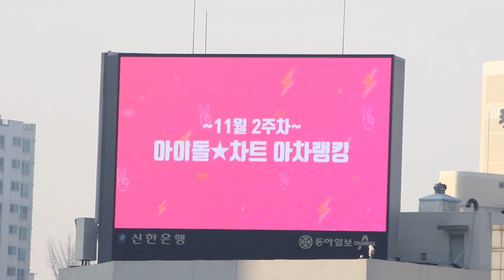[아이돌차트] 11월 2주차 랭킹 전광판 송출 영상 (강다니엘, 지민, 라이관린, 방탄소년단, 엑소, 트와이스) | IDOL-CHART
안녕하세요. 아이돌차트입니다.
이번주 가장 핫했던 가수는 누구?!

아이돌차트는 노래가 아닌 가수 자체의 성적과 화제성을 종합적으로 분석해 집계하는 차트로,
한 주간 가장 화제가 된 가수를 한눈에 확인할 수 있습니다!

* 2018년 11월 2주차(11월 12일 ~ 11월 18일) 아차랭킹 *

팬들이 만드는 아이돌차트! (ᗒᗨᗕ)
아이돌차트는 팬 여러분들의 건강한 덕질을 응원합니다♥